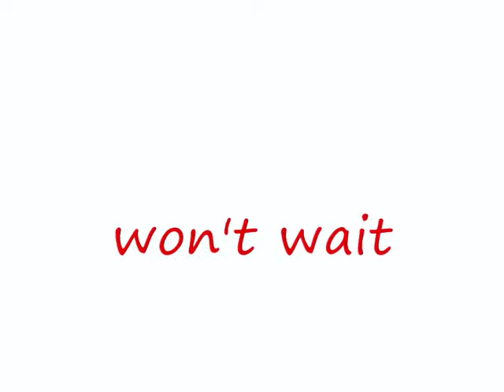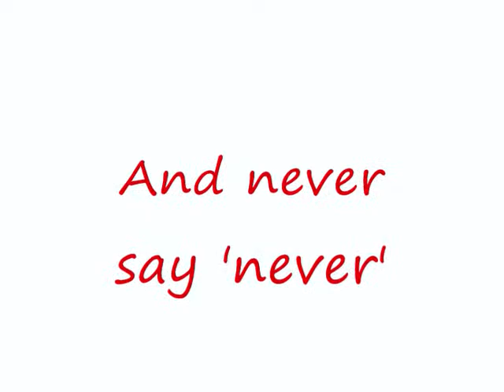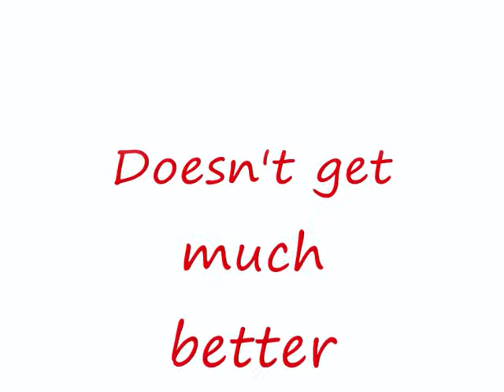Weekend Warriors - A Change Of Pace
Yep. With lyrics.
Comment and RATEEE please.(: